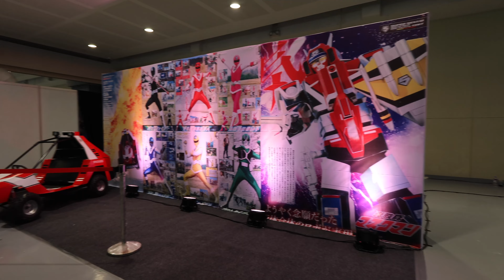Gokaiger x Maskman x Kamen Rider Decade [MANILA TOKUSPIRITS]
Amazing weekend at the Manila TokuSpirits, where they brought Gokai Red, Kamen Rider Decade, and the full Maskman team to meet the Filipino fans! Thank you TOKUSPIRITS for making this happen!

Cosplayers:

Gokai Red - Chris Cantada
Red Mask - Oliver King
Kamen Rider Decade - PLASTIC_ART_3D/Tokuverse Ecuado